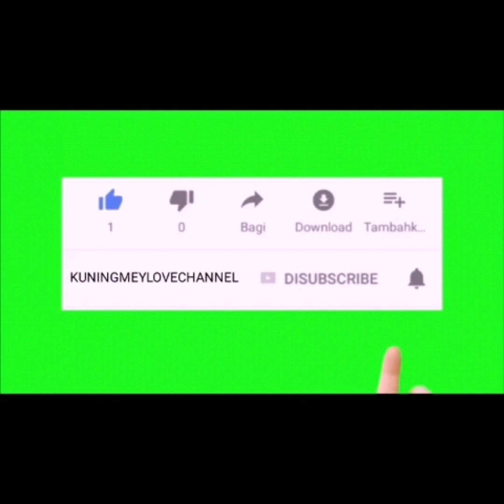GAMIS MEWAH TERANYAR 2022 TERBAIK DENGAN SETELAN OUTER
Assalamualaikum wr.wb
Kali ini yang direkomendasikan model model gamis set outer dan model model gamis cantik terbaru sekarang ini dengan motif motif dan desain yang unik,cantik dan elegan ,dengan menampilkan berbagai motif mewah .
Busana busana ini cocok dipakai buat busana acara formal kakak kakak semuanya .Silahkan yang mau keep model model busana ini cek vidio bagian akhir.
Semoga busana ini menginspirasi kakak kakak semuanya.